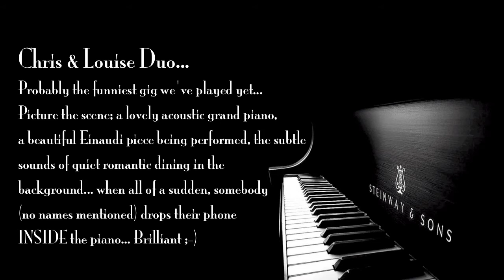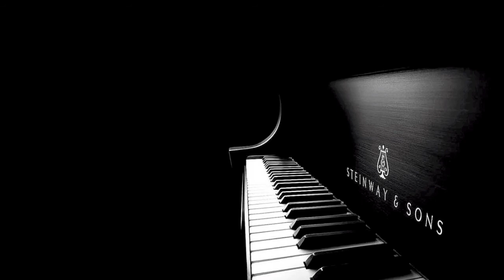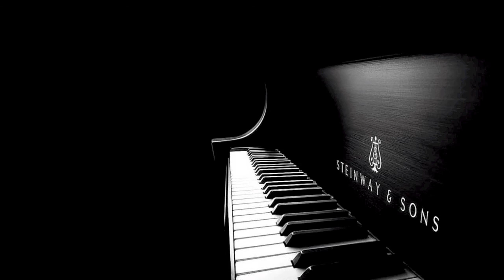Grand Piano Gig Goes Wrong!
Probably the funniest gig we've played yet... Picture the scene; a lovely acoustic grand piano, a beautiful Einaudi piece being performed, the subtle sounds of quiet romantic dining in the background... when all of a sudden, somebody (no names mentioned) drops their phone INSIDE the piano... Brilliant ;-)

"It wasn't my fault... it was her!" :-)